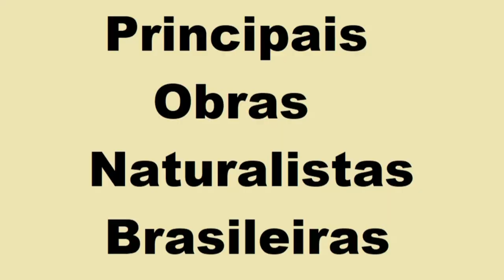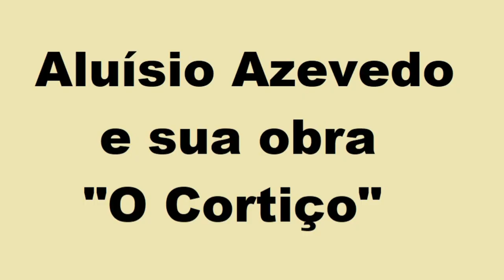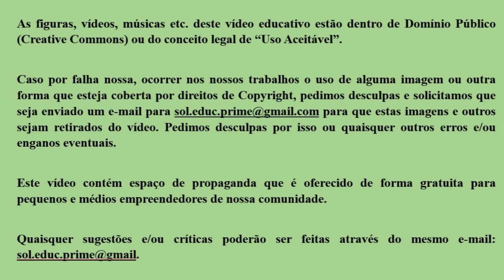Movimento Literário Naturalista Brasileiro - ENEM / PRE ENEM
Devido à influência no  final do Século XIX do assim chamado Movimento Naturalista, de origem principalmente europeia, surgiu entre os expoentes intelectuais brasileiros daquela época a versão local deste movimento.

Este movimento literário foi caracterizado pela busca por uma representação mais fiel da realidade, de forma a desnudar temas sociais e políticos da sociedade de maneira mais realista e menos romantizada.

Um dos seus maiores, se não o maior, expoente, foi o autor Aluísio Azevedo, com seu retrato urbano da época nos livros "O Mulato" e "O Cortiço", onde demonstra de forma cabal as condições das populações marginalizadas da sociedade brasileira da época, de uma forma bem direta, diga-se de passagem.

O Movimento Naturalista Brasileiro primou pela ênfase em relatar com mais objetividade a realidade verdadeira da sociedade da época.

Obrigado pela sua atenção ao Vídeo.

Coordenação: Professores Sérgio Meth Morgenbesser e Edson Abel dos Santos Chiaramonte Chiaramonte.

0:00 Título
0:28 Introdução
1:26 Contextualização do Naturalismo
2:39 Naturalismo no Contexto Nacional
3:51 Naturalismo e Atualidade
4:38 Principais Características do Naturalismo
5:43 Principais Autores Naturalistas
6:11 Principais Obras Naturalistas Brasileiras
7:16 Aluísio Azevedo e sua obra "O Cortiço"
8:23 Conclusão